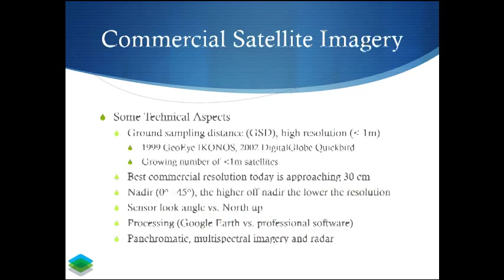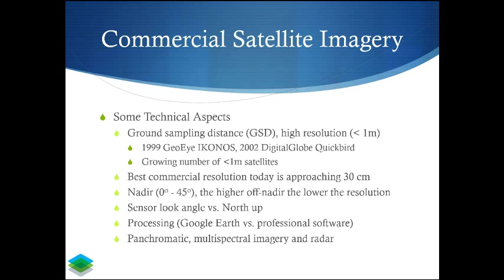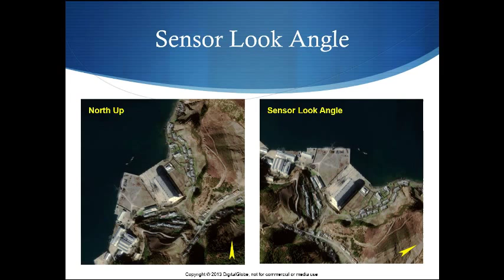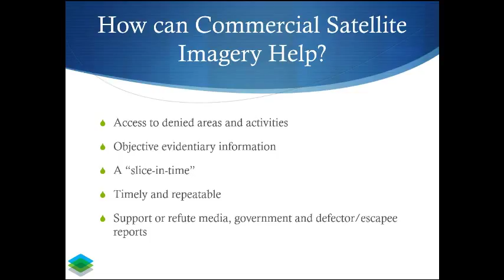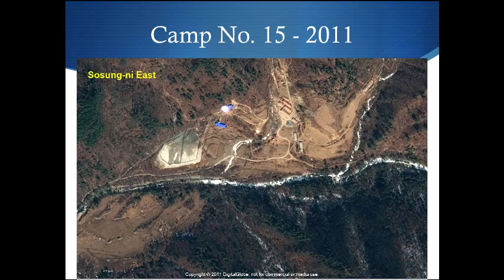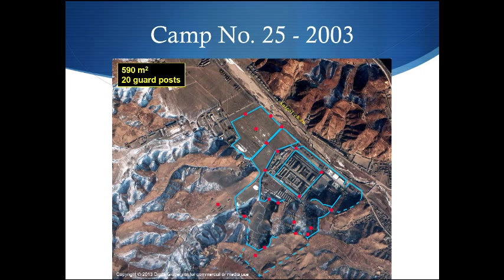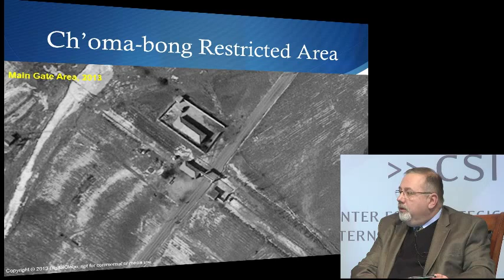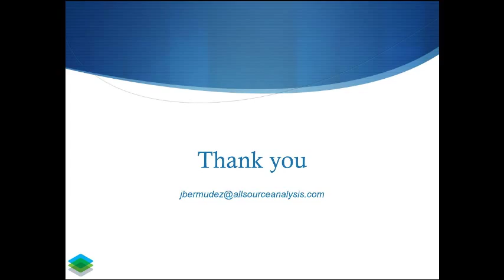North Korean Human Rights: The Road Ahead-Testimonies DPRK Human Rights Violation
To commemorate the one year anniversary of the report by United Nations Commission of Inquiry on human rights in the Democratic People's Republic of Korea, this event will be an unprecedented gathering of policy makers, opinion leaders, and stakeholders on the topic of North Korean human rights. The gathering aims to carry forward the momentum created by the United Nations Commission of Inquiry report and subsequent UN action.

TESTIMONIES: DPRK HUMAN RIGHTS VIOLATION IN FOCUS

Chair
Melanie Kirkpatrick, Senior Fellow, Hudson Institute and Author of "Escape from North Korea: The Untold Story of Asia's Underground Railroad"

Testimonies
Gwang Il Jung, Representative, Association of North Korean Political Victims and their Families

Soon Shil Lee, Honorary Ambassador, World Peace

Discussants
Ki Hong Han, President, NKnet

David Hawk, Author of the "Hidden Gulag" and Senior Advisor, Committee for Human Rights in North Korea

Blaine Harden, Journalist and Author of "Escape from Camp 14: One Man's Remarkable Odyssey from North Korea to Freedom in the West"

Joseph Bermudez Jr., Co-founder and Chief Analytics Officer, AllSource Analysis and Senior Advisor, Committee for Human Rights in North Korea